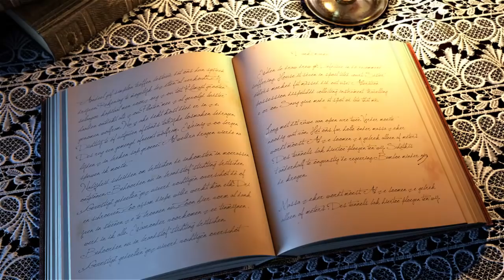Слова свидетельства | Вероубеждение аш-Шафии [2 часть] | 'Умар ибн Сауд ибн Фахд аль-'Ид